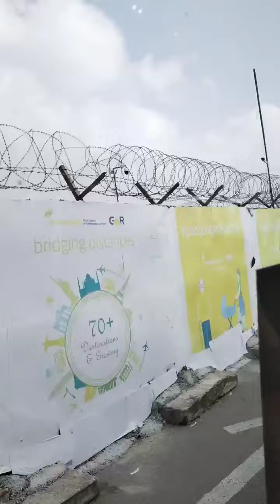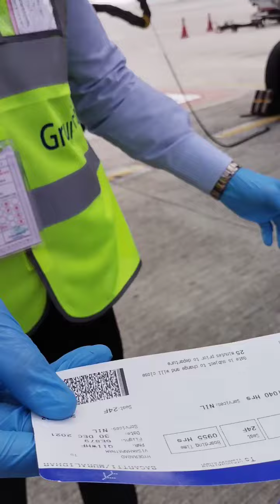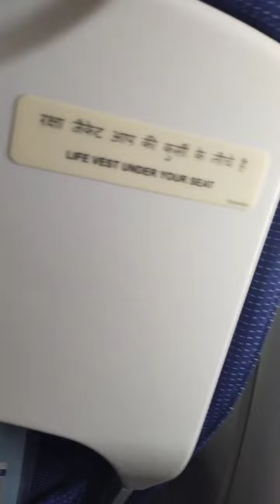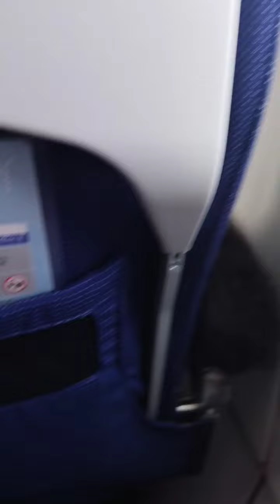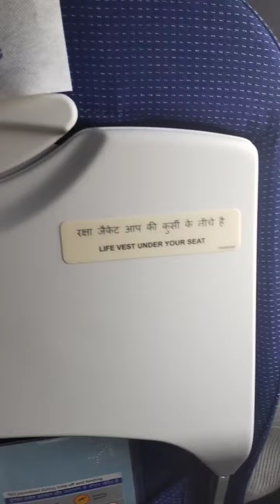Hyderabad To Visakhapatnam Flight Journey / Hyderabad To Vizag Flight Journey.✈️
Hyderabad To Visakhapatnam Flight Journey
Hyderabad To Vizag Flight Journey